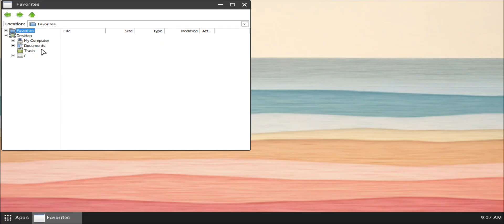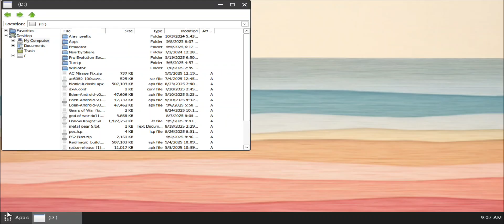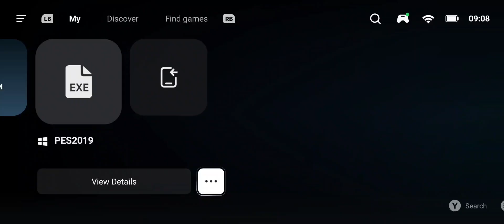PES 2019 GAMEFUSION 5.1.0 - SNAPDRAGON 8 GEN 2 - WINDOWS GAME ON ANDROID - SETUP